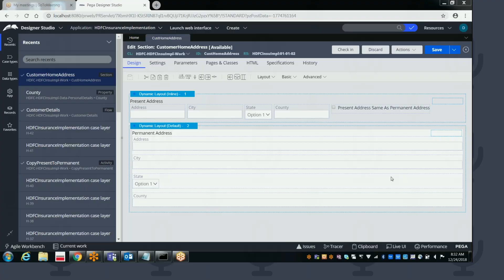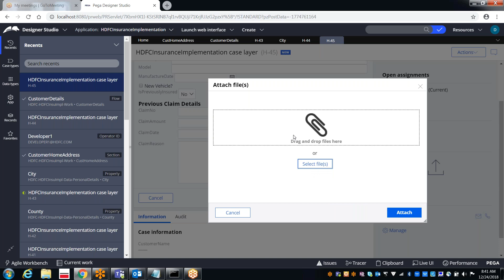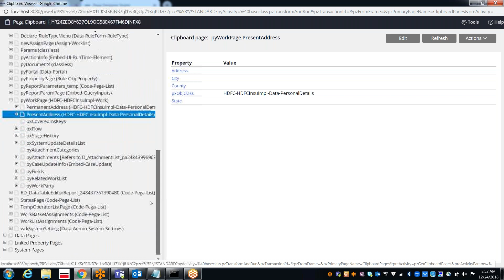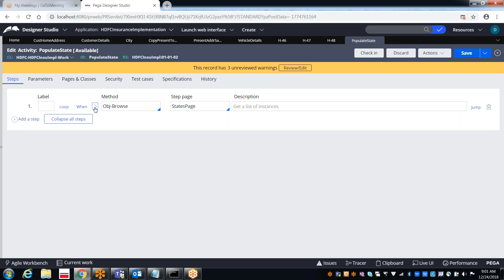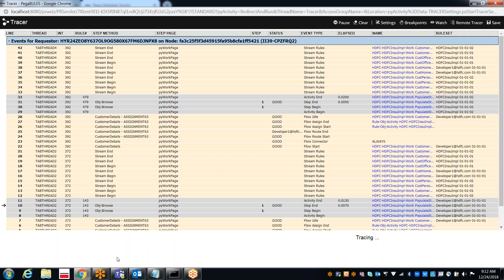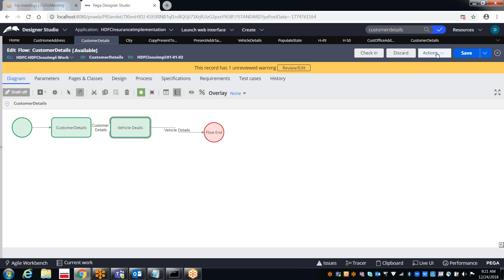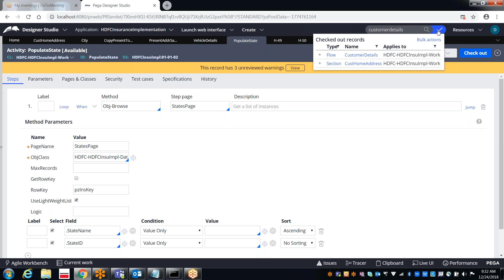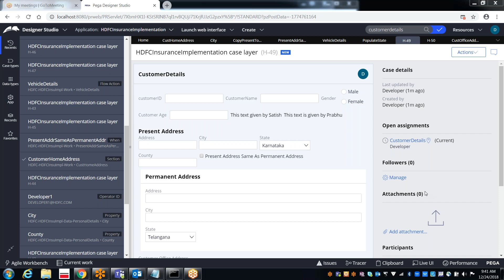Class 11 - Tracer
Class 11 - Pega Tracer